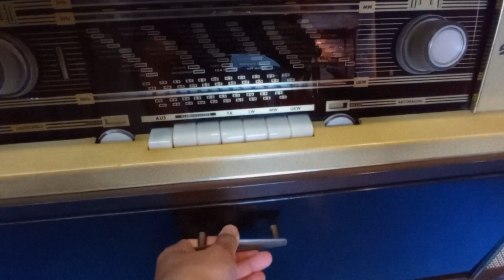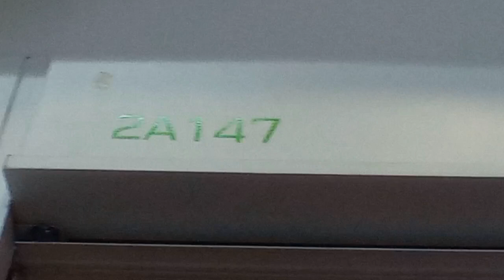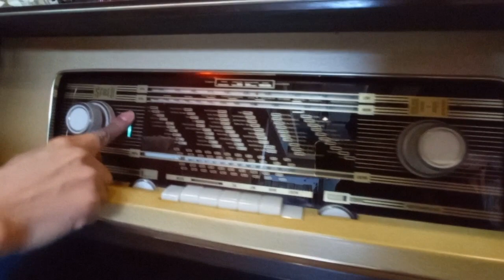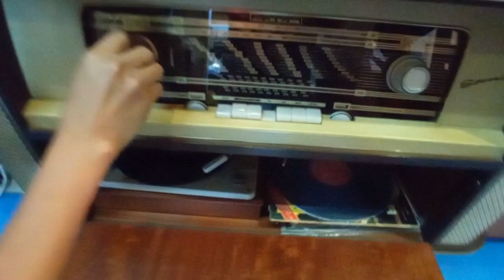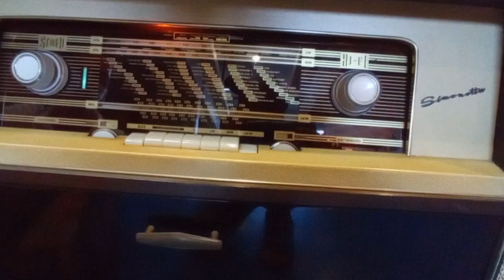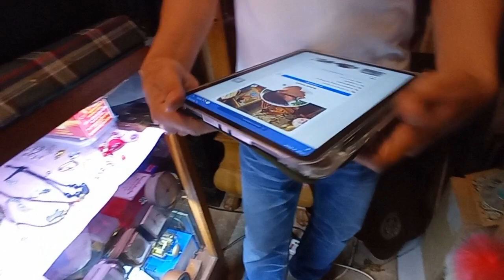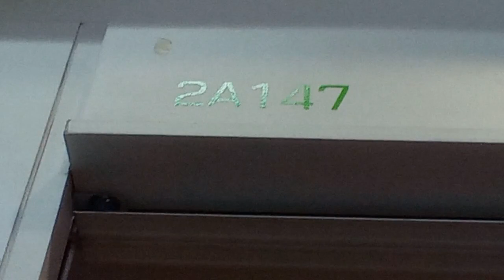ชุดเครื่องเสียง ลำโพง ฟิลลิป / Philips ยุคคลาสสิค เล่นแผ่นสียงได้ FM ได้ ร้านพี่สุวิตน์ ตึกแดง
dadmom

สนใจลองติดต่อกับพี่สุวัตน์ นะครับ
ตลาดของเก่า / ของสะสม ตึกแดง (จตุจักร)
Location :

ลำโพงกลางแจ้ง / ลำโพงมือ2 / เครื่องเสียงมือ2